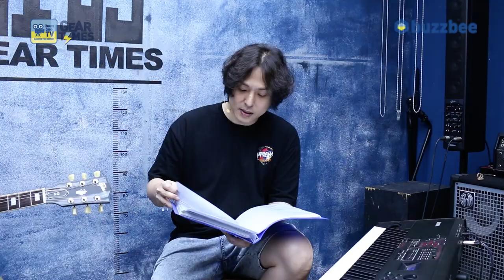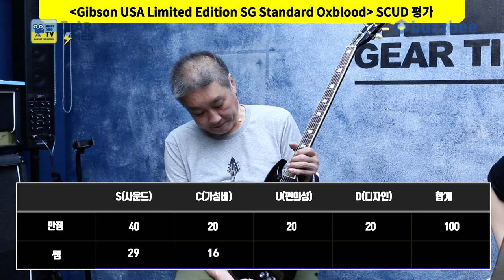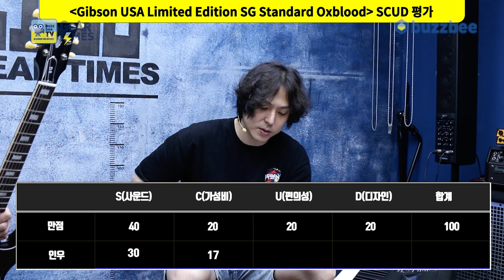[GearTimes 3797회] 깁슨 Gibson USA Limited Edition SG Standard Oxblood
깁슨 Gibson USA Limited Edition SG Standard Oxblood

0:00 오프닝
3:38 스펙(Spec)
4:34 사운드 테스트(Sound test)
12:03 시연 (Demo)
13:18 한줄평
13:53 점수